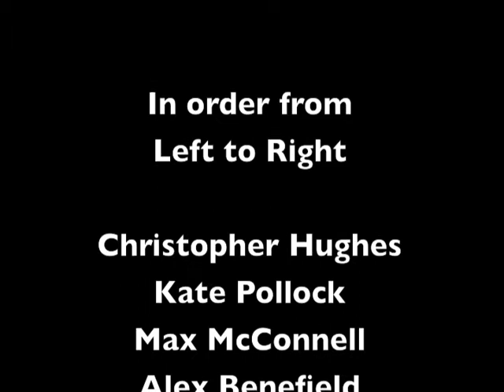Councillors Talent Quest 2011